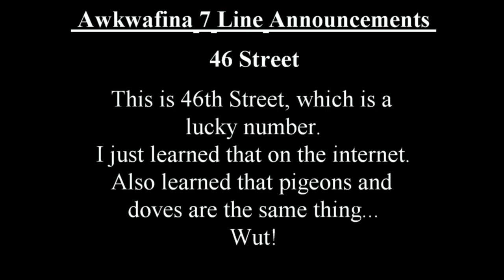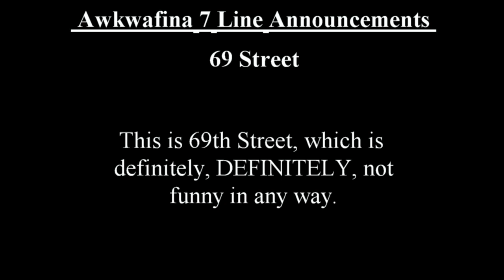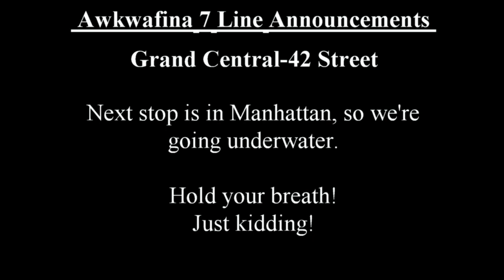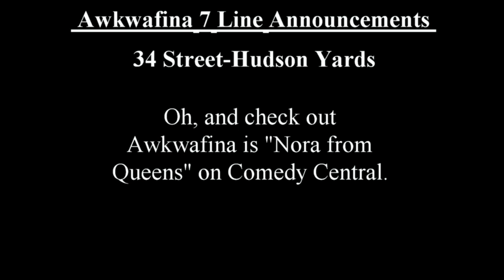Awkwafina announcements on the MTA NYC Subway (7) Flushing Line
Here are some of Awkwafina’s announcements on the 7 line in New York City.

0:00 Flushing Bound (“All the stops, baby!”)…because it’s a local train.
0:06 40th Street (“Top 40”).
0:17 46th Street (“Pigeons and doves are the same thing!”).
0:26 52nd Street + Flushing Bound (“If you’re asleep, that sucks+Check out Nora from Queens”).
0:46 Woodside-61st Street (“Don’t go crazy cleaning the train”+Q70 and Q53 SBS+Long Island)
1:10 69th Street + Flushing Bound (“Which is definitely, definitely NOT funny”).
1:25 Queensboro Plaza (“Use your headphones”).
1:34 Court Square (“Poles are for hands only!”).
1:45 Hunterspoint Avenue+Manhattan Bound (“Seats are for people, not your bag”).
1:59 Vernon Boulevard-Jackson Avenue+Manhattan Bound (“Stop Manspreading!”).
2:12 Grand Central-42nd Street (“We’re going underwater, hold your breath! Just kidding!”).
2:24 5th Avenue-Bryant Park + Hudson Yards Bound (“New York Public Library”).
2:44 Times Square-42nd Street + Hudson Yards Bound (“Where New Yorkers go to relax!”).
3:14 34th Street-Hudson Yards (“Hope you like weird architecture!”).

Taken: 1/16/2020